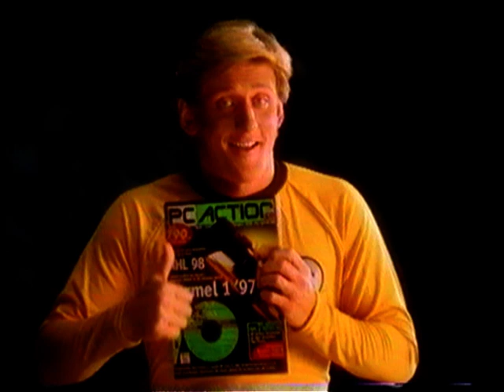PC-Action-Werbung von 1997